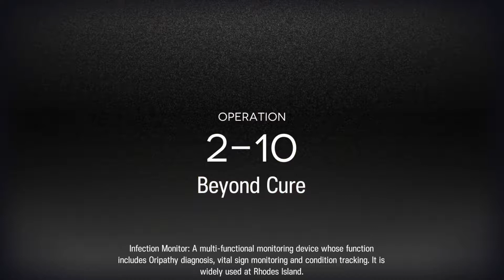【明日方舟】【Arknights】【Trust Farm】2-10 (T3 RMA) (4 Operators)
Arknights video on how I use as few operators as possible at E2 Level 30 to clear certain levels while remaining relatively risk-free for the purpose of trust farming while gathering materials/resources.

For trust farming, just bring whichever operators you wish to raise trust for. They only need to be in the squad. They do not need to be deployed. All operators gain trust even if they die in battle.